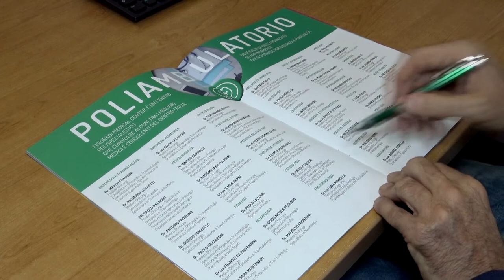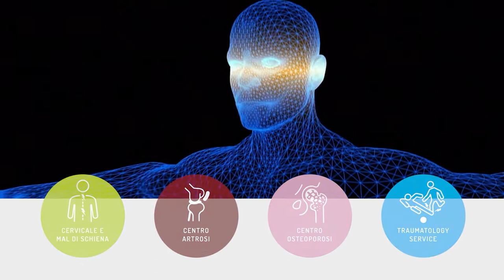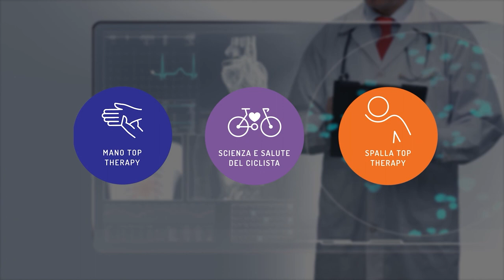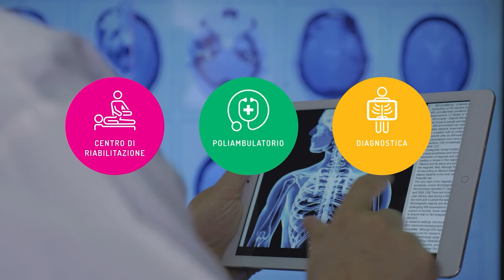CHECK-UP OBIETTIVO SALUTE - DOTT.SSA MICAELA UCCHIELLI - I DISTURBI ALIMENTARI